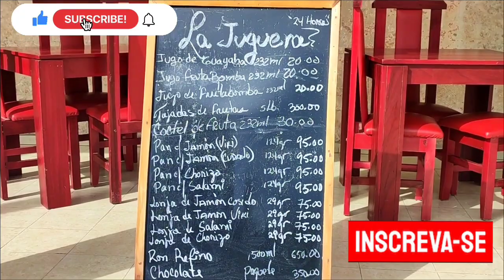Cuba hoje é assim🇨🇺😐🤷🏻‍♀️. Transporte em Cuba🚚. Um dia comigo andando pela minha cidade❤️.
🇨🇺Cuba hoje é assim😐, aqui em Cuba não temos uber🚗 🤦🏻‍♀️🤷🏻‍♀️, convido você a me acompanhar para passear pela minha cidade❤️.